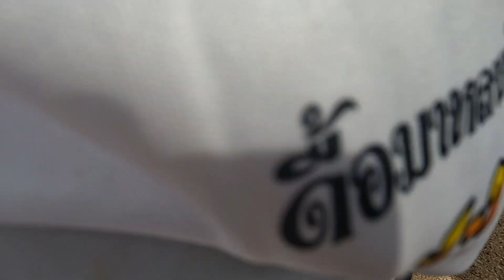งานแห่นาคงานบวช🙏🙏🙏หลานชายสองคนมีรถแห่ให้วัยรุ่นด้วย